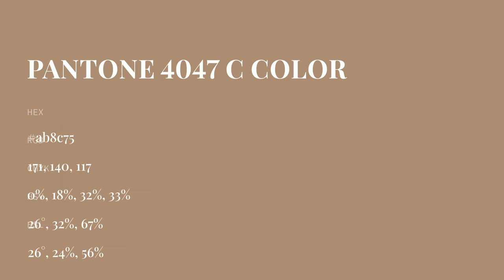color ab8c75 hex color - Brown color - Cool color ab8c75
What color is ? ab8c75 hex color - Brown color - Cool color ab8c75

Hex ab8c75 Color Code is also known as color.

Hex ab8c75 Color code in RGB color code model is created after adding 67.06% red color, 54.90% green color and 45.88% blue color.
Hex ab8c75 Color code in CMYK color (process color) code model is generated after subtraction of 0% cyan, 18% magenta, 31% yellow and 32% black.